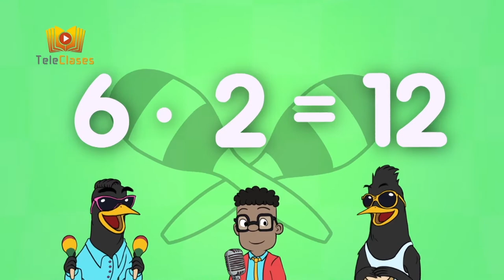TELECLASES | EDUCACIÓN BÁSICA | CAPITULO: TABLA DEL 6 | 07/04/2020